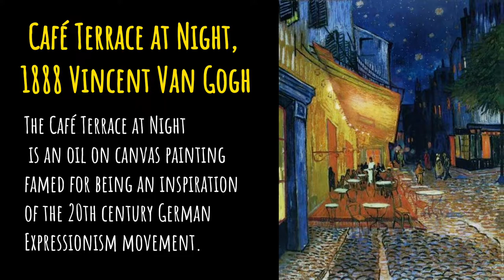One Minute of Relaxation | Famous Painting | Soothing Music | Van Gogh~《夜晚露天咖啡座》文森特 · 梵高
Café Terrace at Night
1888 | Vincent Van Gogh
Van Gogh painted Café Terrace at Night in Arles, France, in mid-September 1888. The painting is not signed, but described and mentioned by the artist in three letters.
Visitors to the site can stand at the north eastern corner of the Place du Forum, where the artist set up his easel. The site was refurbished in 1990 and 1991 to replicate van Gogh's painting. He looked south towards the artificially lit terrace of the popular coffee house, as well as into the enforced darkness of the rue du Palais which led up to a building structure (to the left, not pictured) and, beyond this structure, the tower of a former church which is now Musée Lapidaire.
Towards the right, Van Gogh indicated a lighted shop and some branches of the trees surrounding the place, but he omitted the remainders of the Roman monuments just beside this little shop.